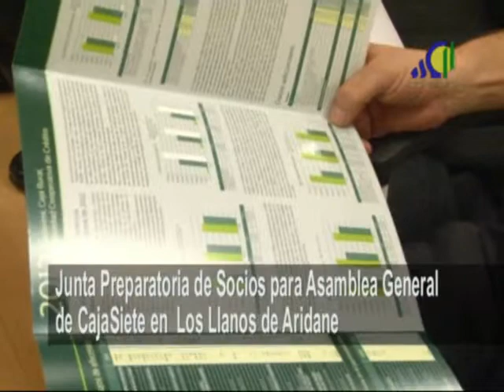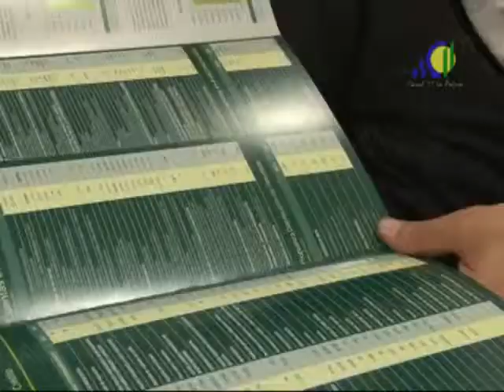CajaSiete Junta Preparatoria - Los Llanos de Aridane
Crónicas del Campo Palmero les ofrece un agronoticias sobre la entidad CajaSiete, y su Junta Preparatoria para la Asamblea General, que se celebró  en Los Llanos de Aridane. En esta ocasión obtuvimos declaraciones de Manuel del Castillo González, subdirector de CajaSiete, que nos informó sobre los objetivos de la caja, y los resultados económicos del pasado año 2012.